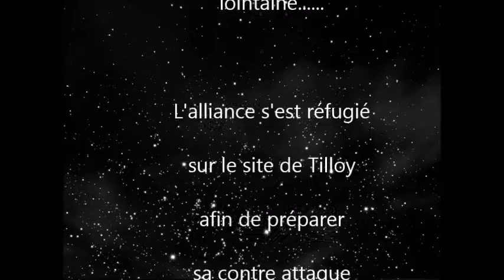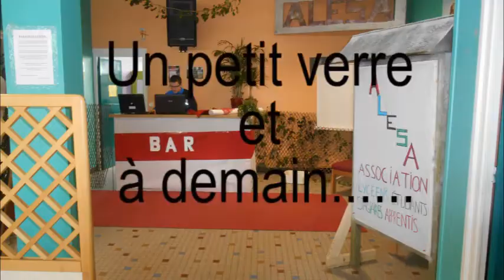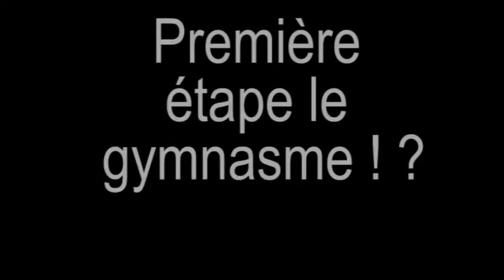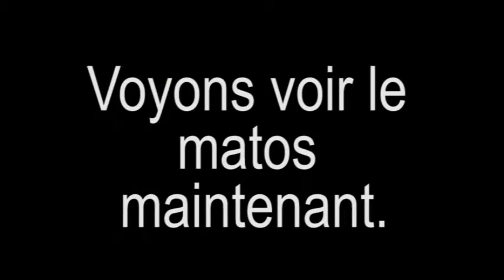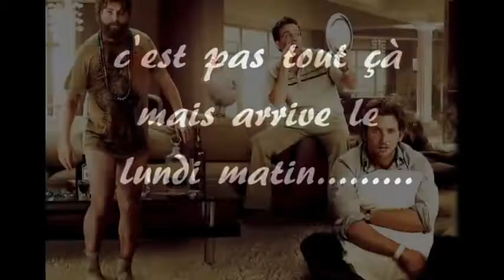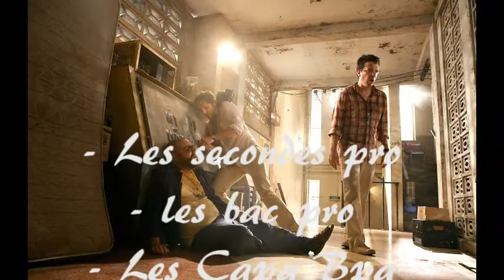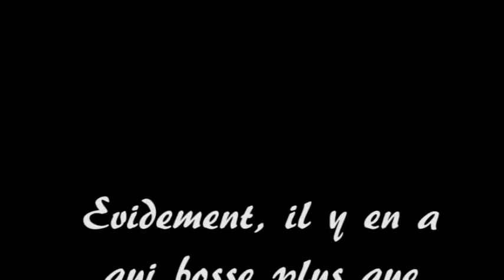bilan porte ouverte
Compilation de photos prises avant, pendant et après la JPO du lycée agro-environnemental de tilloy de 2015